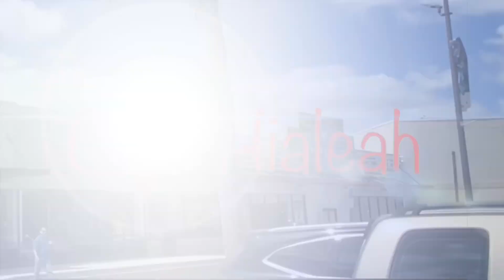Chuck E Cheese Billings MT Minecraft Tour (Pre 2.0)